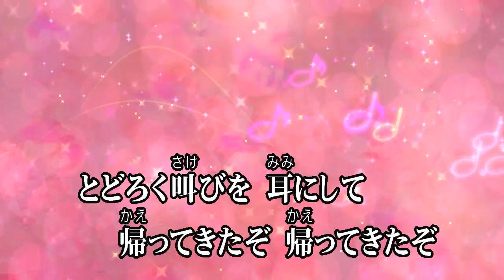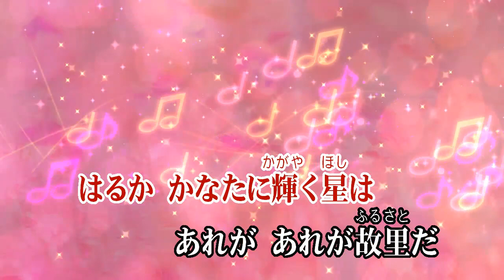カラオケJOYSOUND (カバー) 帰ってきたウルトラマン / 団次郎 、 みすず児童合唱団 （原曲key） 歌ってみた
団次郎/みすず児童合唱団